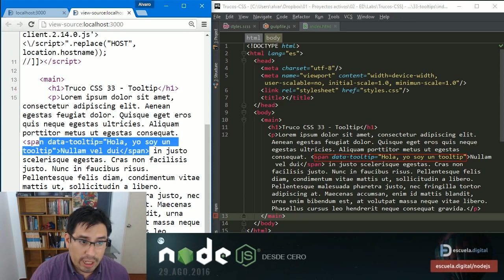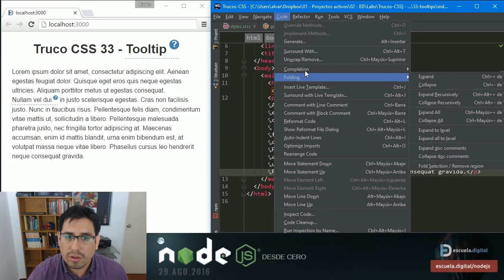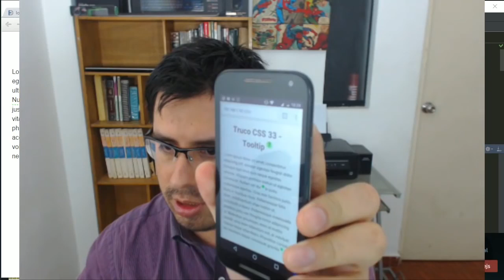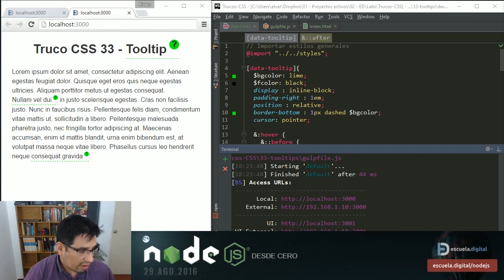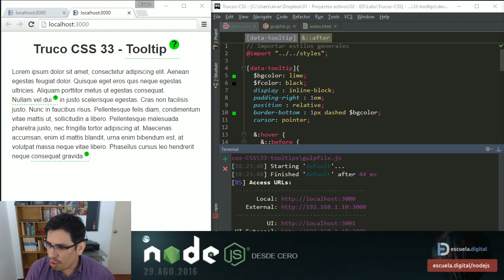Trucos CSS 33 Crear tooltips